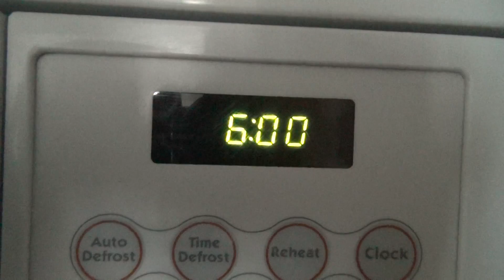The Cat Rap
Rappin' bout cats, yo.